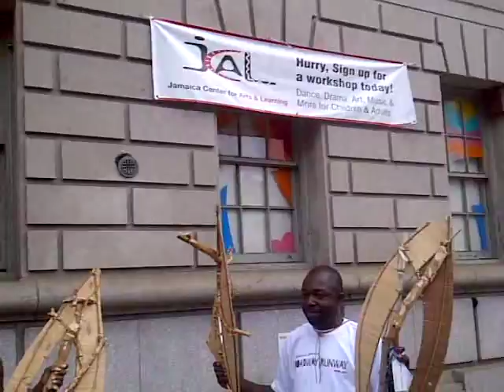sexy African models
Jamaica Center for Arts & Learning